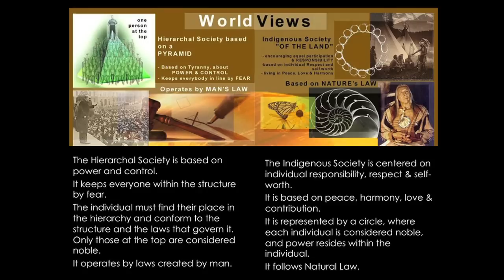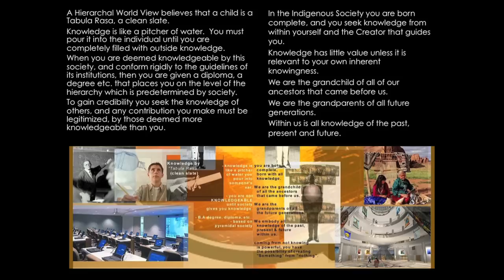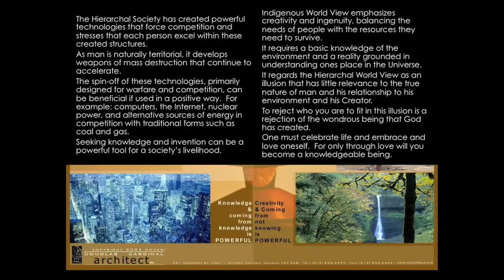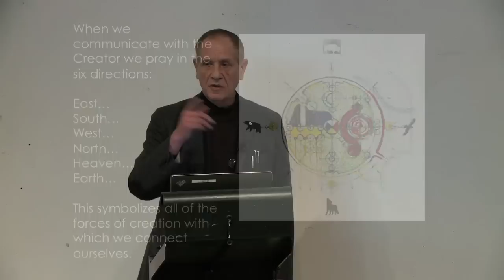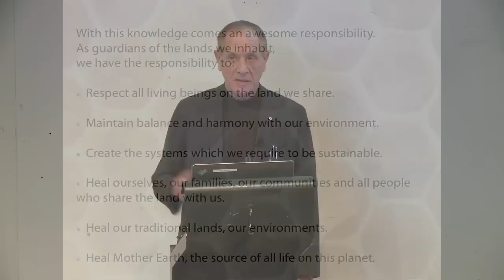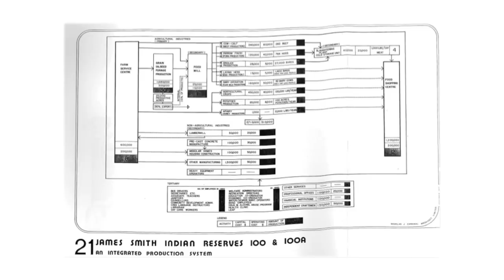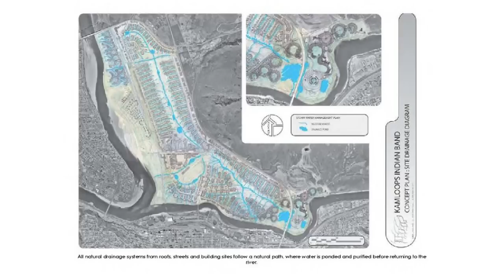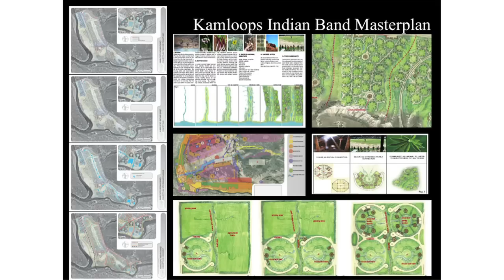Different Worldviews: Aboriginal Centres in Canadian Universities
Renowned Canadian architect, Douglas Cardinal, delivers at lecture at Carleton University, January 13, 2012. The lecture revolves around re-imagining architecture in a more humanistic and accessible way. Douglas Cardinal has had a long standing connection to Carleton University. The Douglas Cardinal archives is housed at MacOdrum Library in the Archives and Research Collections Department.